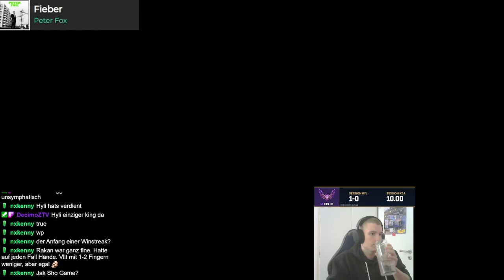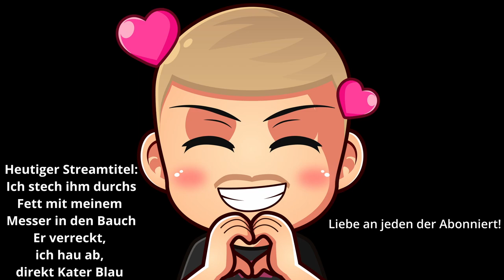Game des Tages #112: Ist das die Chance Jak'Sho Ezreal zu testen?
Heutiger Streamtitel:
[Ger Adc 390LP] Steig' über Schnapsleichen, die auf meinem Weg verwesen
Ich seh' die Ratten sich satt fressen im Schatten der Dönerläden